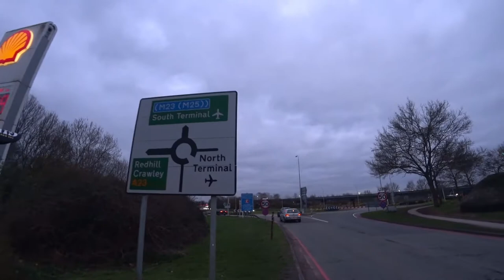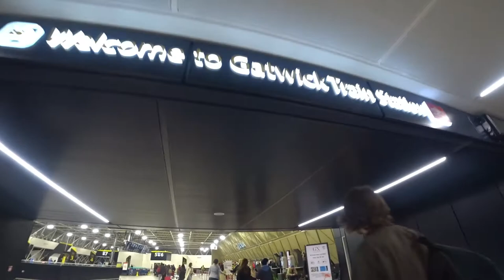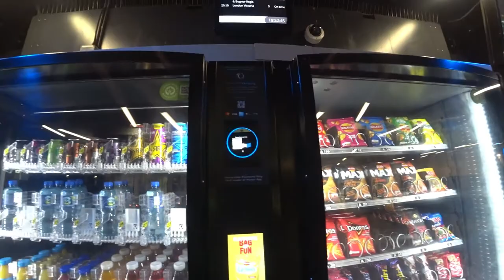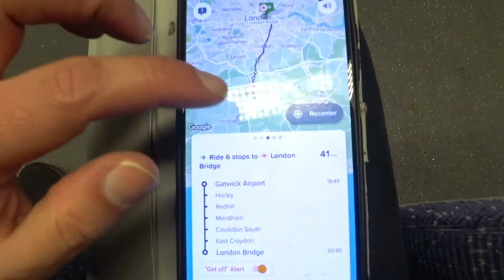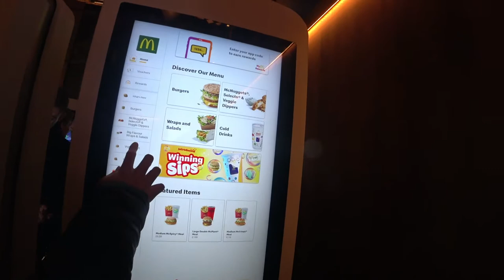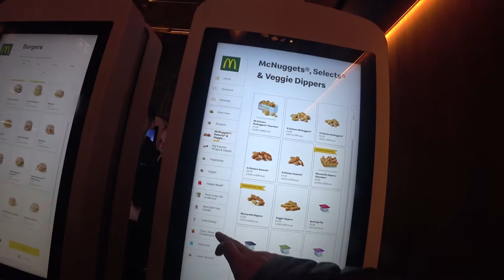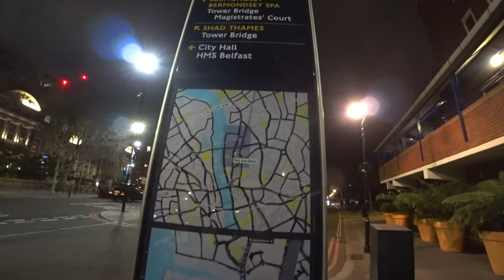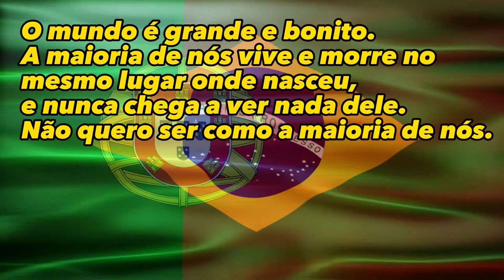🚍O Shuttle em Gatwick, Sudeste Britânico| Reino Unido 🇬🇧 EP 154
🗺️ Desta vez, desembarcamos no Aeroporto de Gatwick, no coração do Sudeste da Inglaterra 🇬🇧. Preparem-se para explorar este destino cheio de surpresas, desde o Terminal Norte até à estação de comboio que nos levará às maravilhas de Londres. 🚆🌍✈️ Venham conosco nesta aventura única e não se esqueçam de deixar o vosso like e subscrever o canal para mais viagens incríveis!

Nota: A estação ferroviária do aeroporto de Gatwick fica no terminal sul, perto da área de chegadas. Para quem chega no terminal norte, há um trem Monorail que leva à estação. 🚉🔄

[🐇] 00:52 ◀ Coelhos na Rotunda
[🗺️] 01:32 ◀ Perdidos na Rotunda
[🚐] 04:02 ◀ Transporte Inter Terminal (Gatwick) Free Airport Shuttle
[🚉] 07:50 ◀ Corredor da Estação de Comboio Sul
[🚆] 08:37 ◀ Estação de Comboio de Gatwick
[🥤] 10:42 ◀ Preços das Bebidas na Maquina Automática
[🐀] 11:17 ◀ O Rato na Estação de Comboios
[🚄] 12:25 ◀ Chegou o Comboio
[🏙️] 15:07 ◀ Comboio para Londres
[🌉] 16:30 ◀ Ponte de Londres / London Bridge
[📵] 20:37 ◀ Proibido Filmar
[🍔] 20:59 ◀ McDonald's em Londres
[🍴] 23:10 ◀ Comendo pelas Ruas
[✨] 24:48 ◀ Ruas Iluminadas de Londres
[💦] 29:50 ◀ Fonte de Água
[🏙️] 30:15 ◀ Ruas de Londres
[🤯] 33:50 ◀ Continua no Próximo Episódio
[🎬] 34:12 ◀ Trailer

╰➤ 🌄  *ASSISTA A OUTRA SÉRIE DE VIAGENS* ▼

📌 Se quiser apoiar mais ainda, você pode se tornar membro do canal e desfrutar dos nossos Conteúdos Exclusivos 🙌🎉